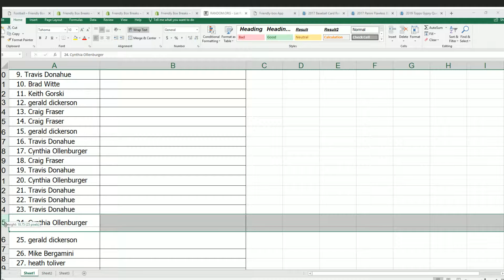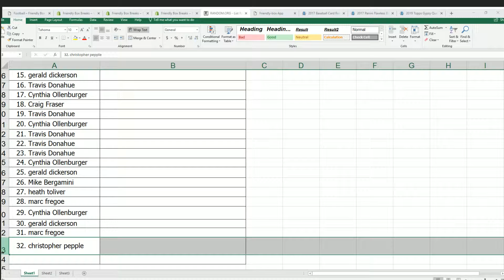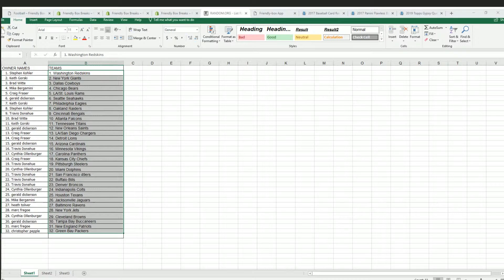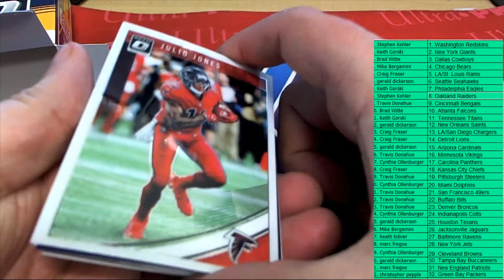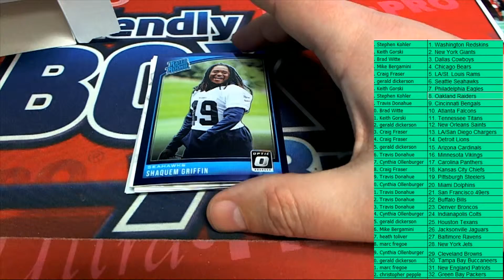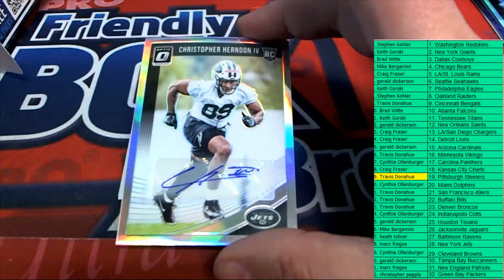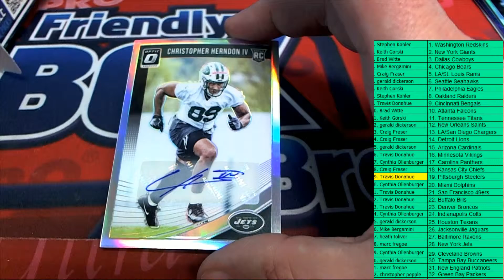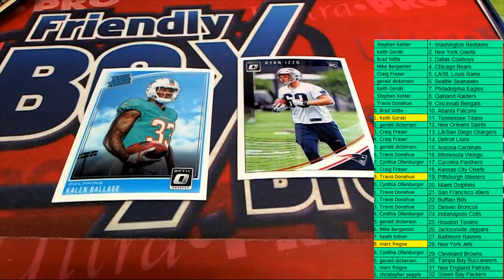2018 Panini Donruss Optic Football Premium Edition ID OPTICPREMIUMFB202